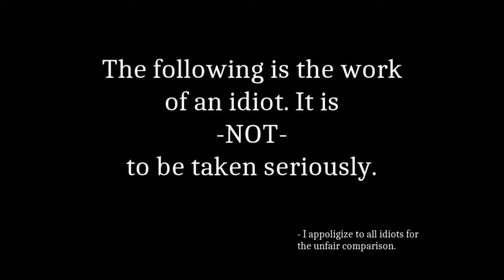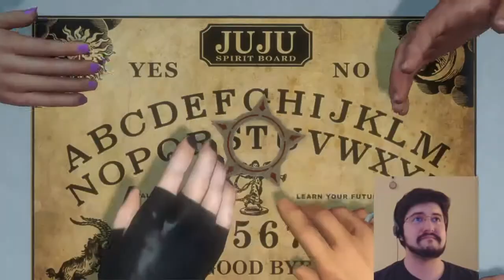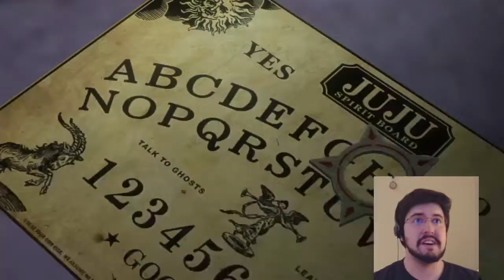Hell's Ambulance Theft, Part 1, Saints Row IV: Gat Outta Hell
First Thoughts: Holy $%^&! this game is crazy and I LIKE it!